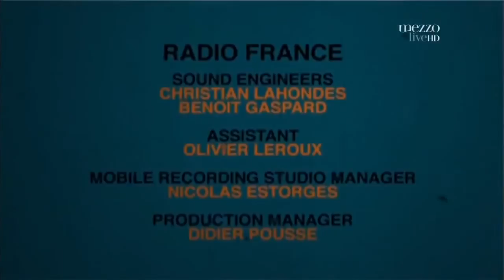John Zorn - Lilin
John Zorn - Lilin (Jazz in Marciac, August 11, 2010)

John Zorn - composition, saxophone, conducting
Marc Ribot - guitar
Kenny Wollesen - vibraphone
Jamie Saft - keyboards
Trevor Dunn - bass
Cyro Baptista - percussion